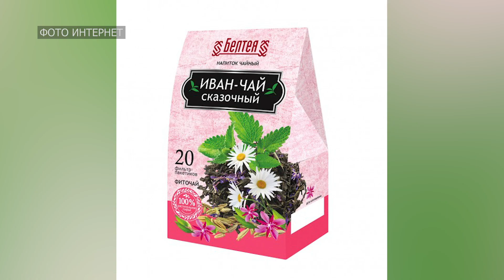Летние напитки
Лето - время позитива, отличного настроения и оздоровительных практик. Летом важно помнить о соблюдении питьевого режима, - отмечает нутрициолог Наталья Лосева.